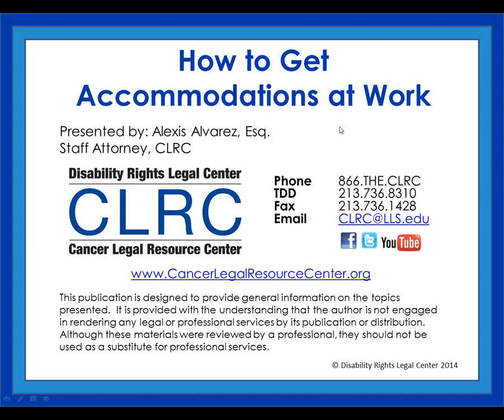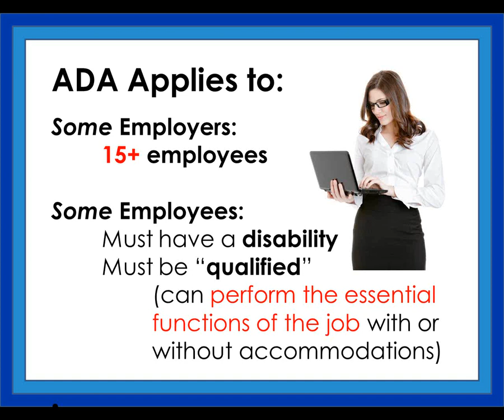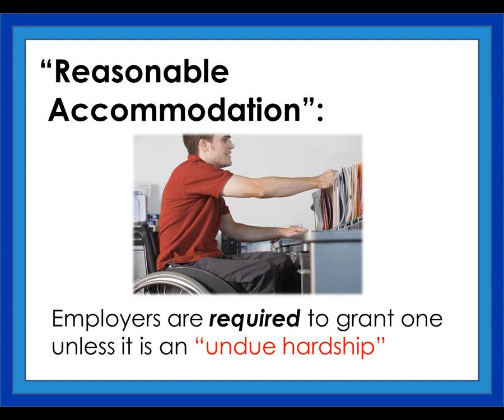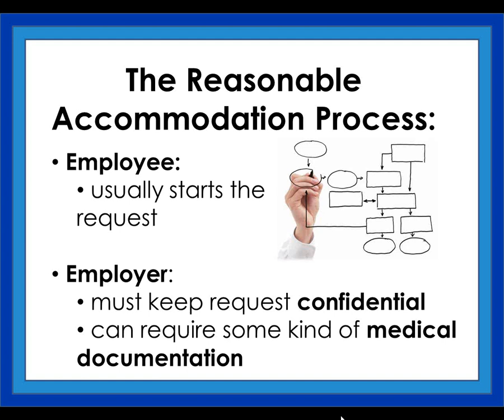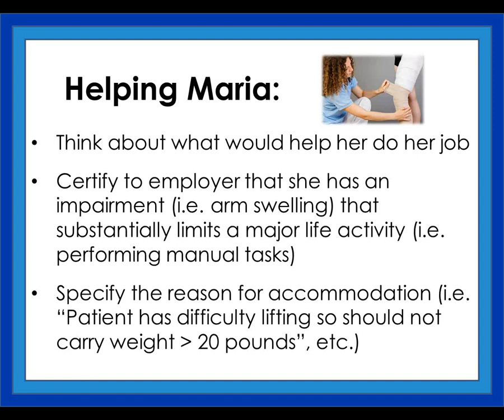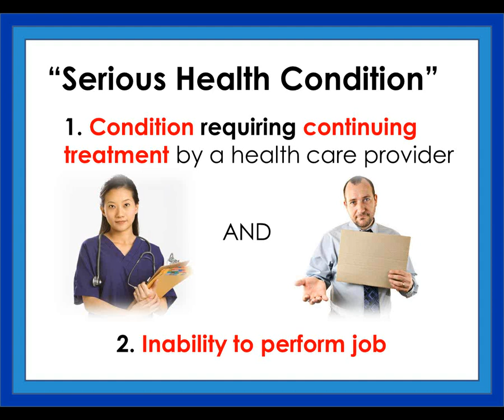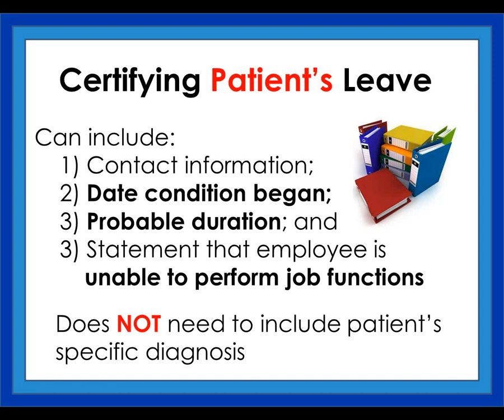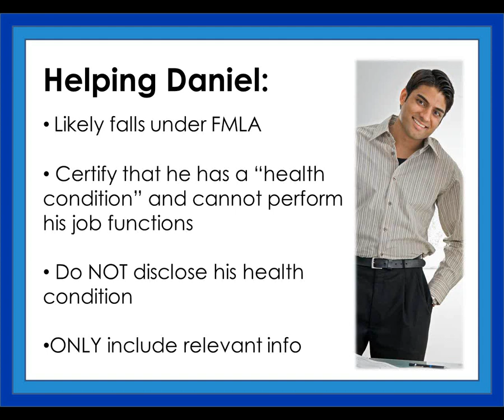How to Get Accommodations at Work 2015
Learn about employment rights, how to get accommodations at work and options for taking time off under the Americans with Disabilities Act (ADA), and the Family and Medical Leave Act (FMLA), the federal laws that protect cancer patients, survivors and their caregivers in the workplace, and about additional protections available under state law.